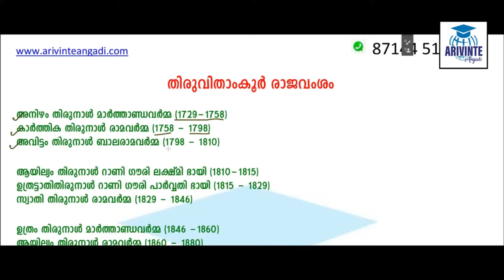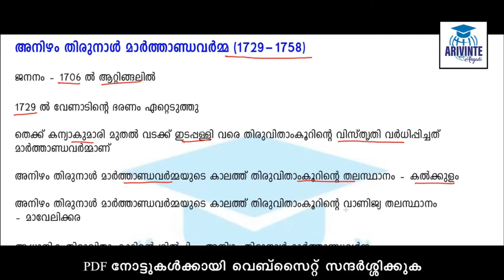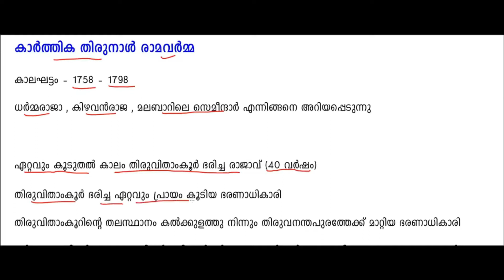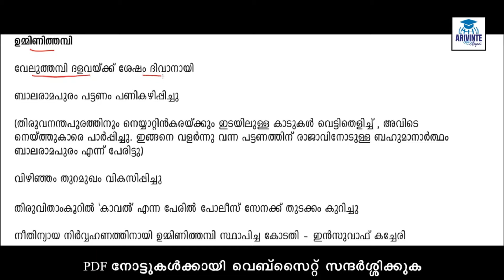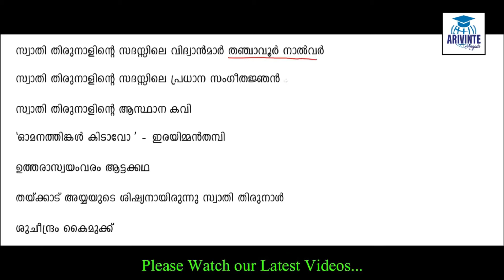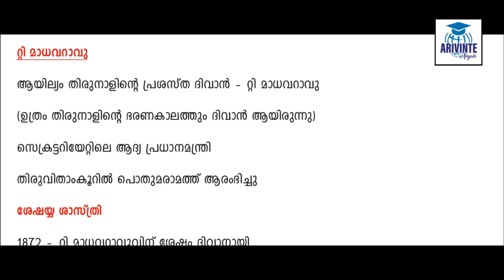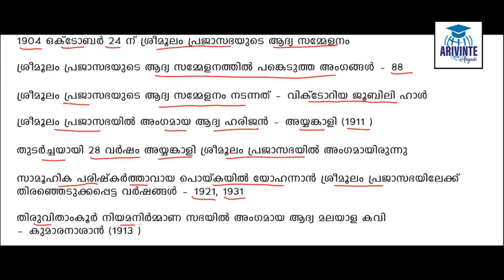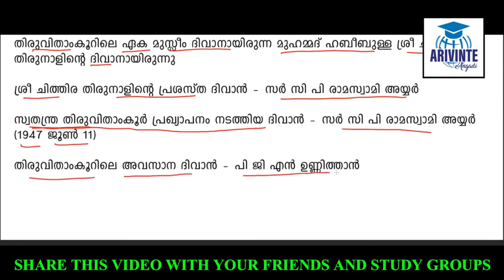ആധുനിക തിരുവിതാംകൂറിലെ എല്ലാ രാജക്കൻമാരും | Kerala PSC | arivinte angadi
This is useful for all PSC exams like  Degree Level Preliminary ExamLDC, VEO, UNIVERSITY ASSISTANT, Police Constable, Last Grade and Secretariat Assistant, Kerala Administrative Service, KAS, Company Assitant etc.

Recoding, Samsung F41 Mobil Mic
Graphic Drawing Pen Tablet
Mobile Camera Holder Clip
Camera Nikon D3500
Whiteboard Marker
Behringer C-1 Mic
Whiteboard Eraser